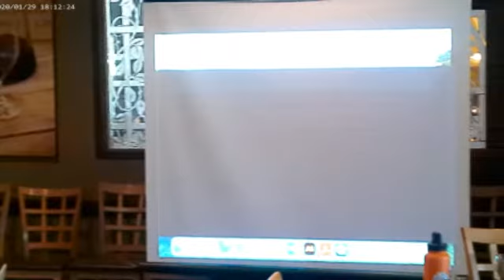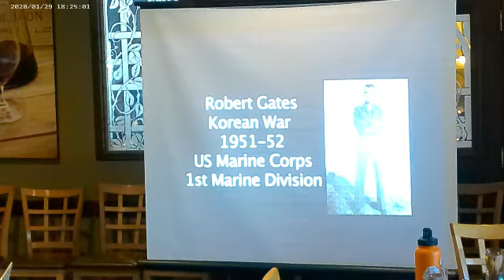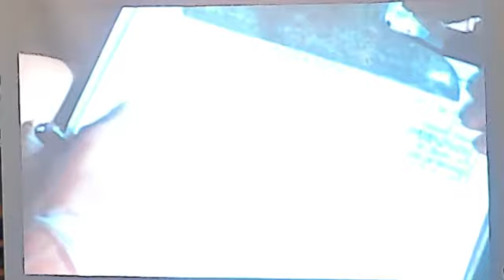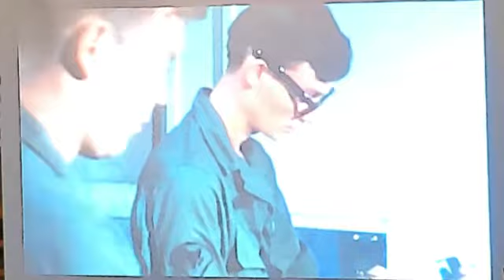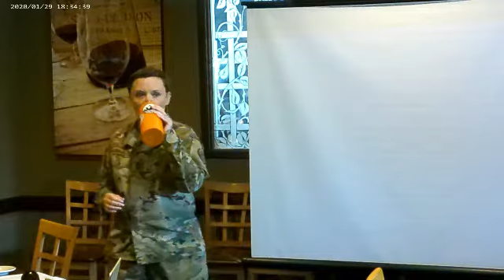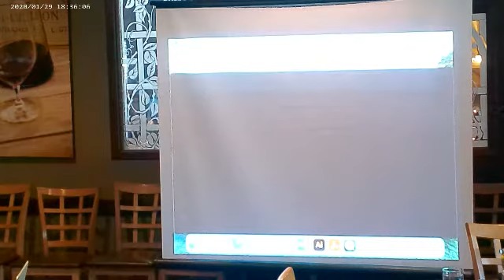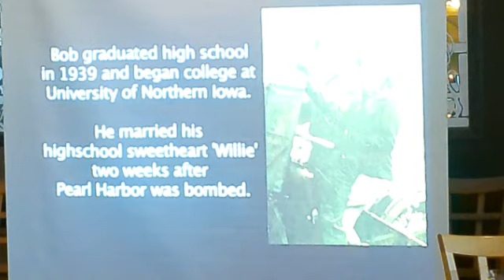Iowa Veterans Perspective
Sara Maniscalco Robinson founded the Iowa Veterans’ Perspective in 2017 in hopes of telling the stories of veterans. This is a presentation she gave at a recent Kiwanis Club. It is just a taste of her presentation, as the video interviews she shares did not transfer well to our video system so some were edited out. You have to catch her live if given the opportunity!  This in no way does her fine work justice!